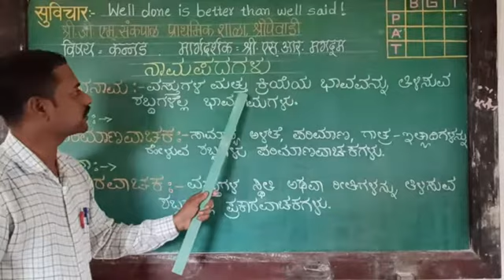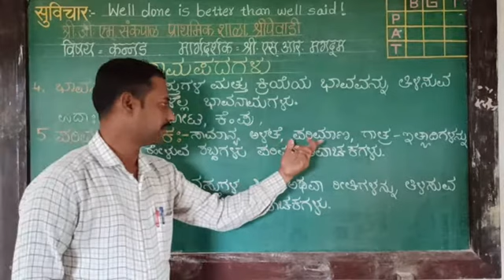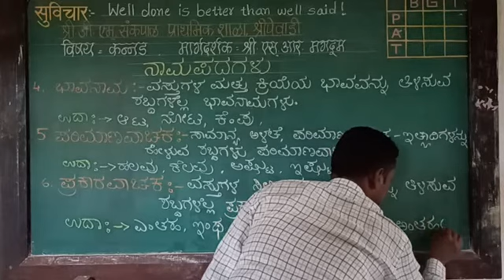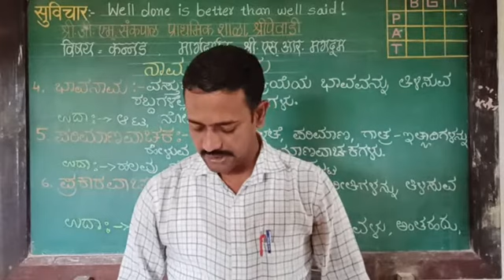G. M. Sankpal Primary School, Shripewadi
ನಾಮಪದಗಳು 4